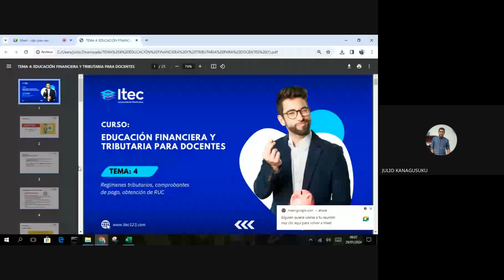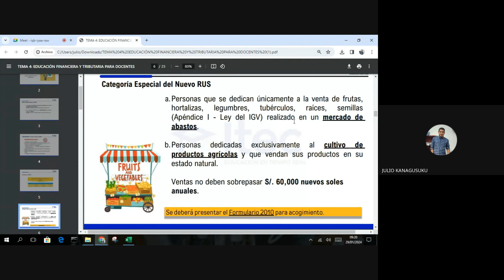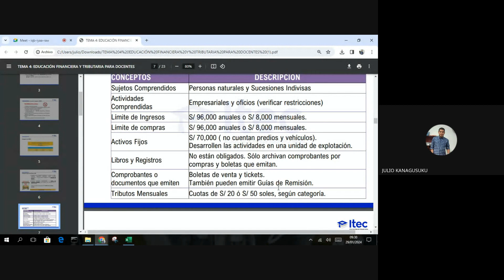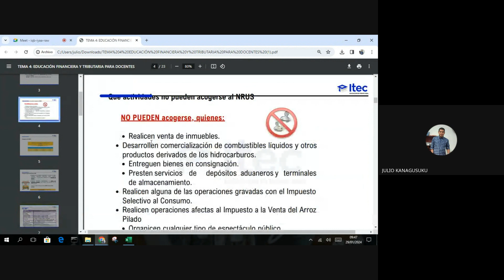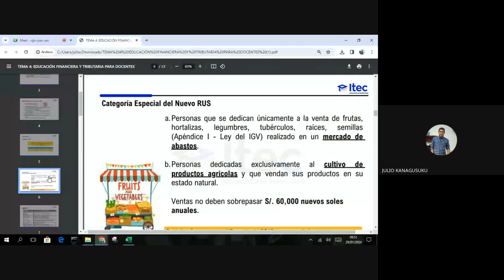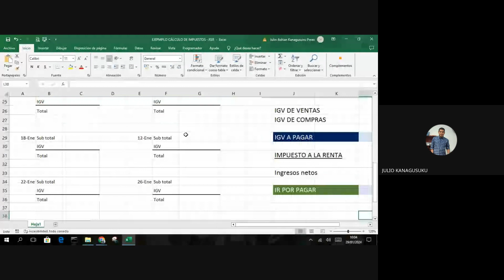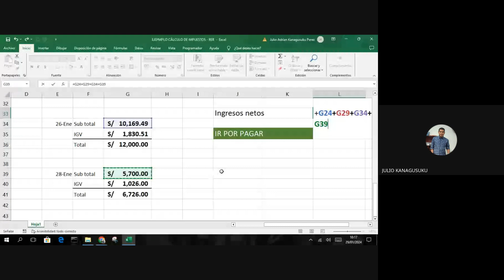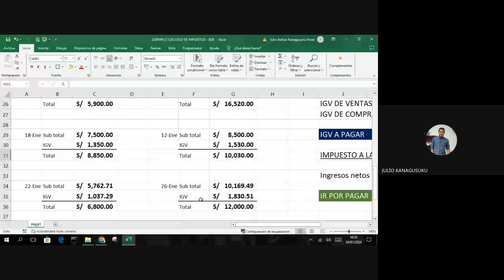CLASE 04: Educación Financiera y Tributaria para docentes Enero 2024